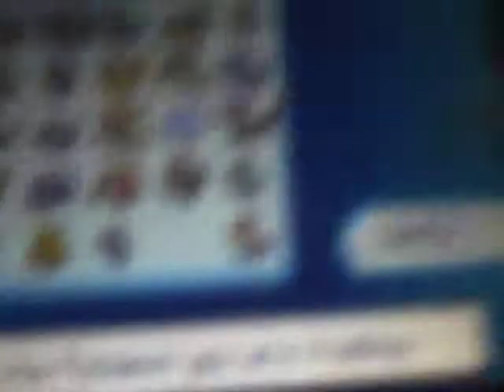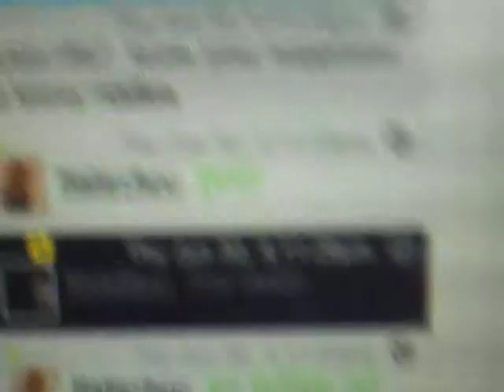Pokemon White gts getting a zorua level 20 for my friends spiritomb lvl 64